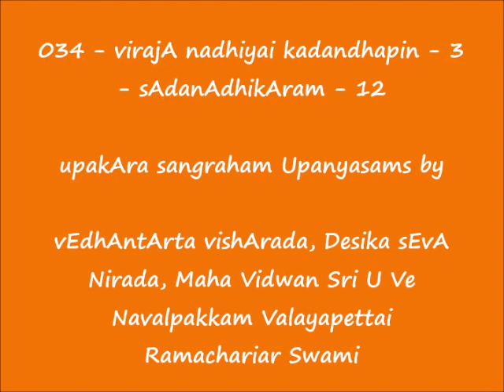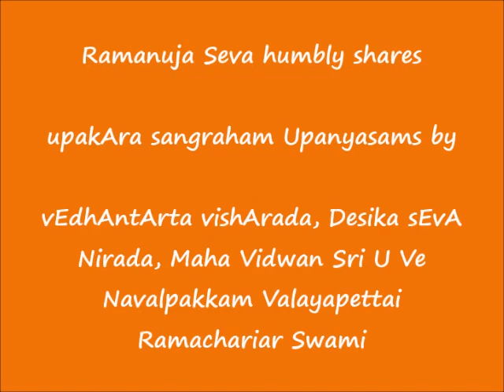034 - விரஜா நதியைக் கடந்த பின்-3 (After crossing virajA river-3) - உபகார ஸங்க்ரஹம் upakAra sangraham